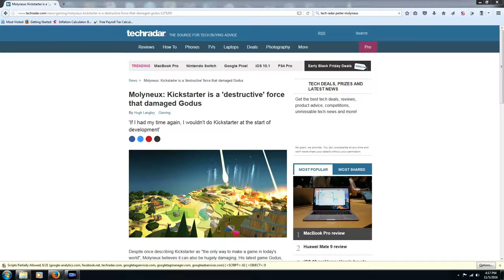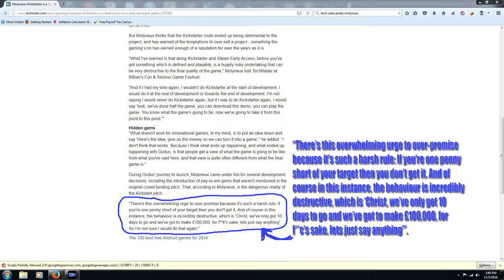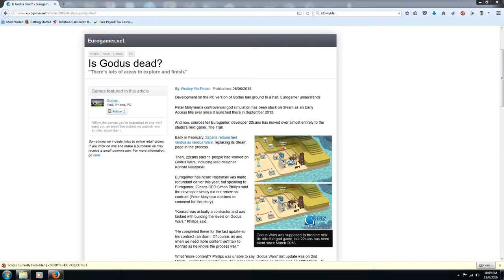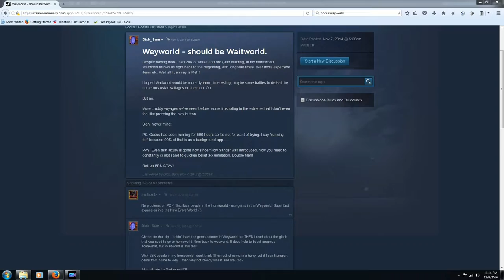The HALL OF SHAME -- GODUS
Yet another episode of the HALL OF SHAME -- this time, Peter Molyneux's tour-de-stink of GODUS!